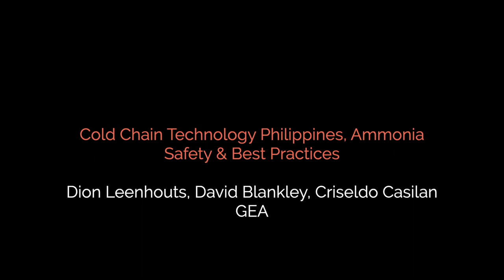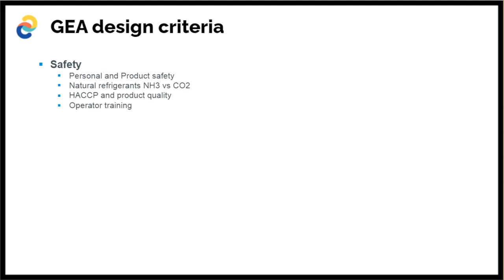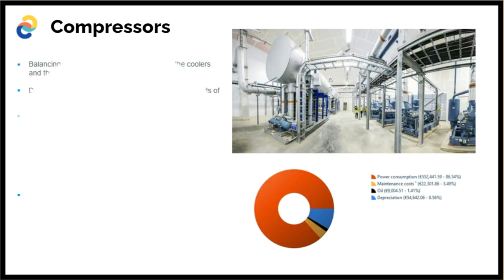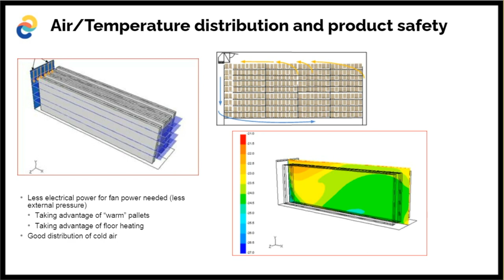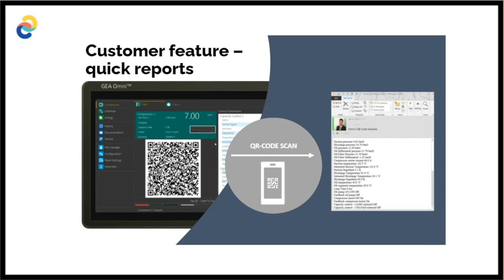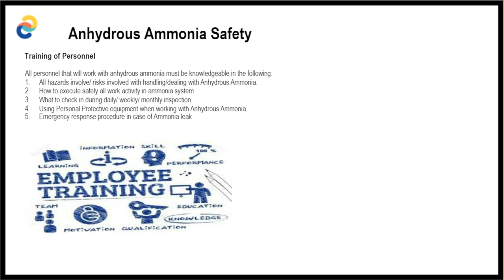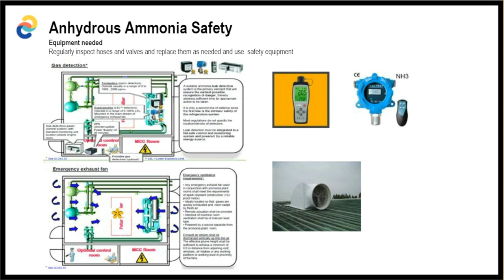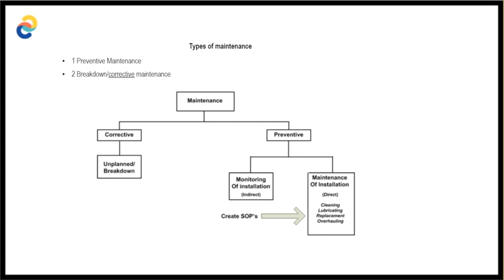Training: Cold Chain Technology Philippines, Ammonia Safety & Best Practices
In this training video, representatives from industrial refrigeration technology supplier GEA, provide an overview of some of the latest technologies being used in the sector including high bay cold storage warehouses and automated storage and retrieval systems. GEA Pilipinas also discusses current ammonia safety standards and training requirements.

This video is an excerpt from the full webinar recording for CCI-Hub's Technical Training Workshop | Advanced Technologies for Industrial Refrigeration.

About the CCI-Hub:

The CCI-Hub is one of the main components of the “Global Partnership for improving the Food Cold Chain in the Philippines" project, implemented by the United Nations Industrial Development Organization (UNIDO) together with the Department of Environment and Natural Resources of the Philippines (DENR).

The Philippines’ Technical Education and Skills Development Authority (TESDA) has been selected as an official partner of the project and as the national entity to host the CCI-Hub at its central office located in Metro Manila.

The CCI-Hub serves as the project's main platform providing an ecosystem of technical resources, training, knowledge sharing and stakeholder collaboration. Its main objective is to increase adoption of best practice refrigeration and related services as well as communication throughout the food cold chain and to ensure a long-term impact of the project.

About the “Global Partnership for improving the Food Cold Chain in the Philippines":

One of the most pressing issues in developing countries is a faulty food cold chain, which results in massive food loss and underserved communities.

To address that problem in the Philippines, the project aims to identify, develop and stimulate the application of low-carbon, energy efficient refrigeration innovation technologies and business practices for use throughout the food cold chain (CC) to increase food safety and food security.

It is funded by US$2 million from the Global Environment Facility (GEF), with US$25 million in co-financing (in-kind, grants and loans).